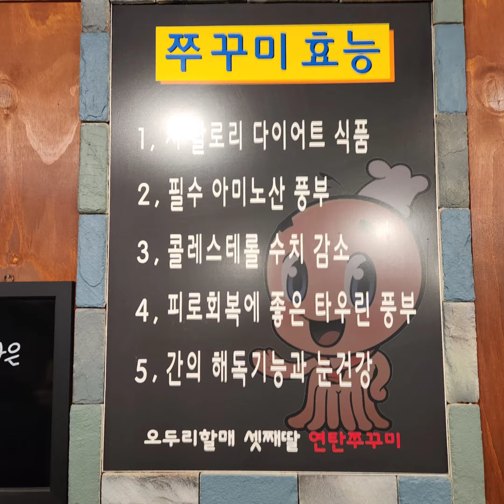김하오의 푸드 스토리ㅡ부산 사하구 오두리할매 셋째딸 연탄쭈꾸미(feat.웨이팅)